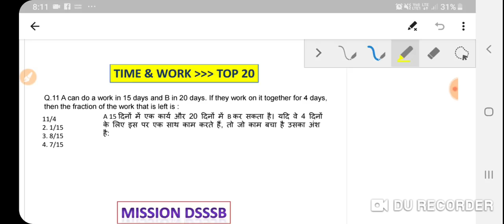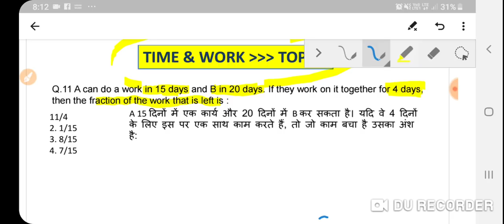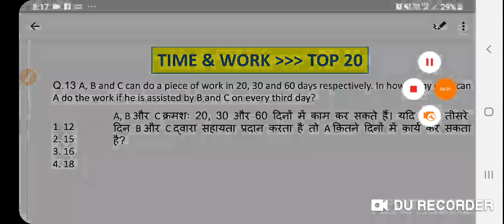SSA TGT CHANDIGARH common MATH Part-3 || ssa tgt arithmetic and numerical ability || MISSION DSSSB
🔥अगर आप अच्छे कोर्स फ्री में लेना चाहते है तो Visit Unacademy

📚PSTET के पुराने पेपर यहां से डाउनलोड करें:
DOWNLOAD ALL PSTET PREVIOUS YEAR PAPER HERE:

ssa tgt chandigarh previous math paper solution,math for ssa tgt chandigarh,most important math for ssa chandigarh,ssa tgt chandigarh previous math paper solution